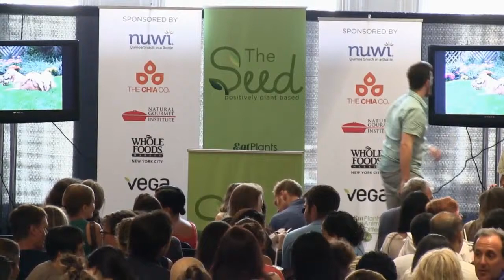Gene Baur (Keynote Speaker) - Facing Our Food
The Seed 2014